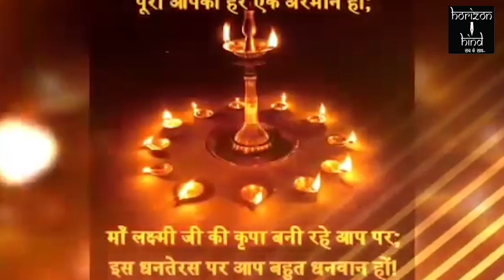HORIZON HIND NEWS - धनतेरस की पूजा करने से पहले इस विडियो को देखना न भूले